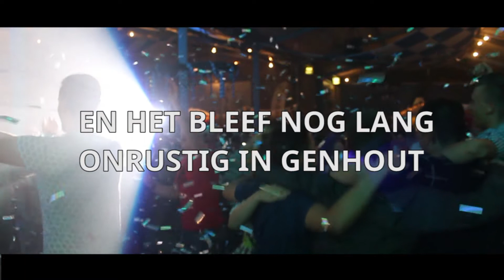Wir Sind SPITZE! // Vor Gebrauch Schütteln // Official Aftermovie